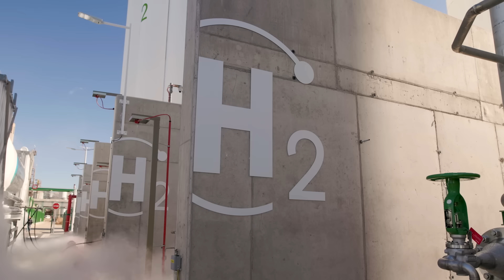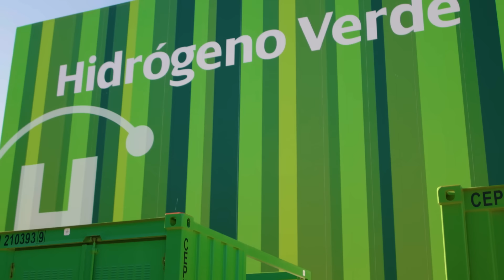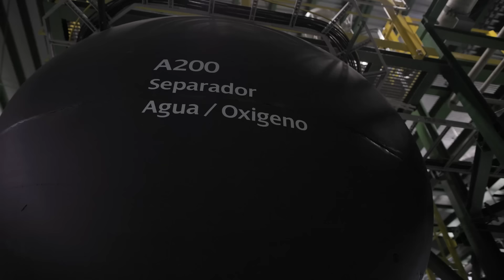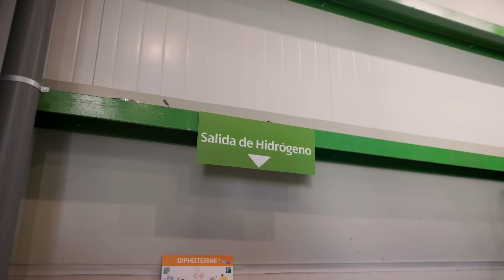ASÍ SE FABRICA EL POLÉMICO HIDRÓGENO VERDE: Visita a la mayor planta de Europa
En los últimos tiempos hemos hablado mucho de hidrógeno, de hidrógeno verde, de eficiencia y de seguridad energética, y el hidrógeno verde ha terminado saltando a la palestra con vídeos virales, polémicas e inversiones milmillonésimas de proyectos gigantescos cuya viabilidad está en entredicho.

Lo cierto es que hay industrias que consumen hidrógeno para funcionar, algunas de ellas clave como la de los fertilizantes objeto de este vídeo, y la conversión a hidrógeno verde es un paso más de los miles a dar para dejar de usar combustibles de origen fósil.

En este vídeo os muestro cómo funciona realmente una planta de h2 y que hay en su interior

Mis Aparatos y equipos imprescindibles para trabajar y vivir: